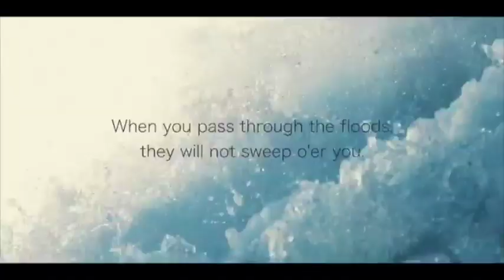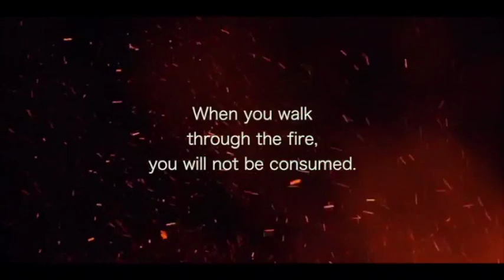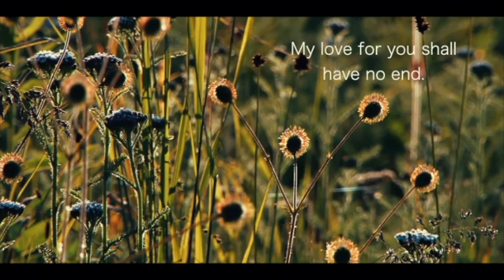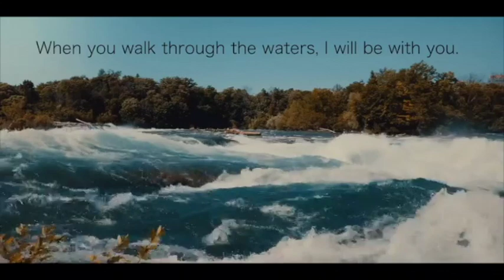BE NOT AFRAID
Edited by Nicole Potgieter
Denice Grant, Soprano
Mary Walters, Cello
Janet Putnam, Oboe